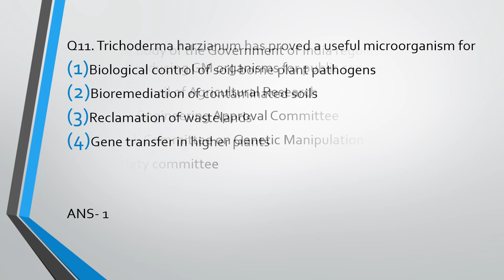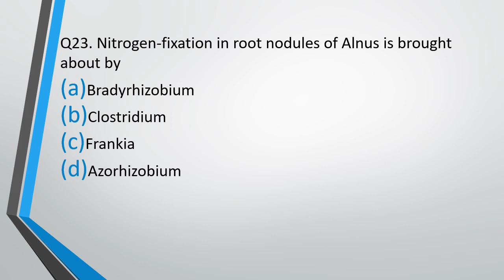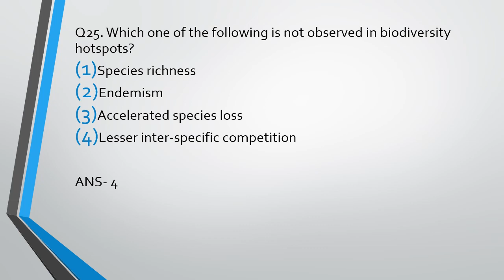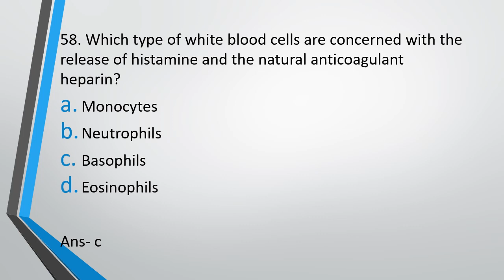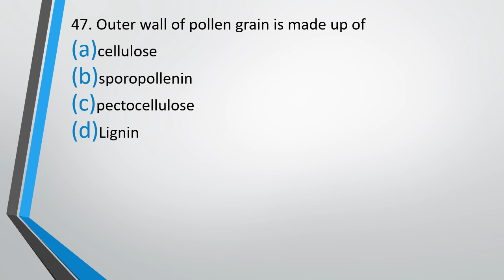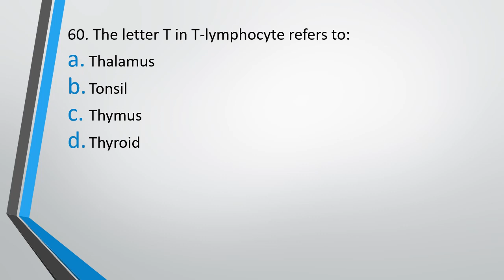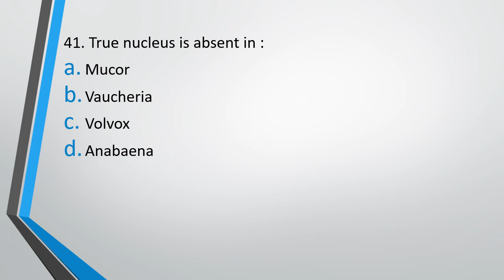Daily Biology MCQs for NEET 2022 (12 April) || MCQs for NEET Practice || NEET 2022 Questions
NEET 2022 is a competition and if you want to crack this exam the only way is practice. The more you practice better you will get at solving question and closer you will get at achieving your dream of becoming a doctor. But a problem that NEET Aspirants often face is lack of question for practicing and we are here to solve this very problem of yours. We will be providing daily Biology MCQs  for NEET 2021 practice, each day from one of the chapters of class 11th or class 12th NCERT Textbook. As we move ahead in the series we will keep increasing the difficulty and the number of questions asked in each video.